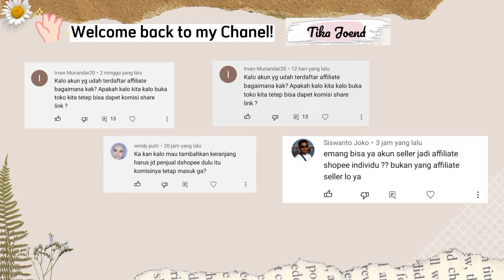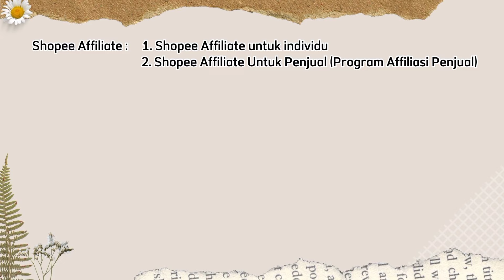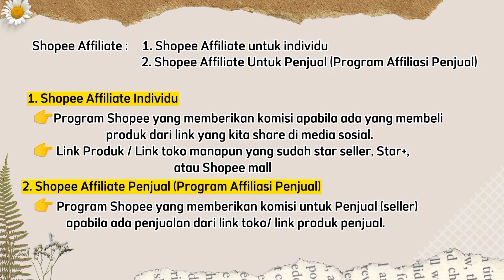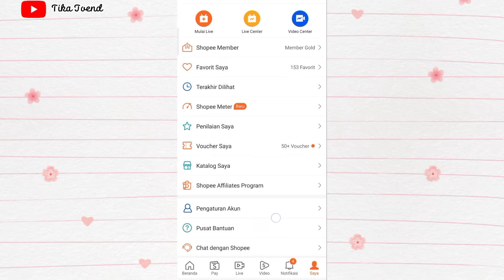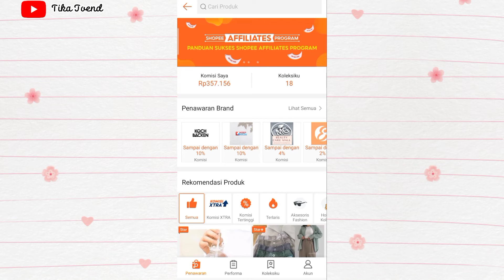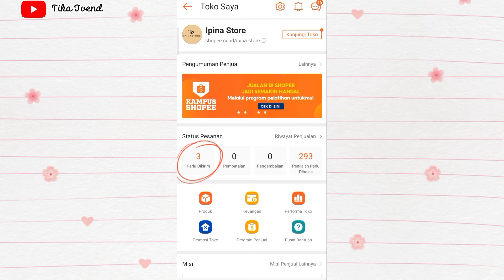BOLEHKAH AKUN PENJUAL DAN SHOPEE AFFILIATE JADI SATU? INI PENJELASANNYA || PART 1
UPDATE TERBARU 2024! SHOPEE AFFILIATE PENJUAL BISA DIUBAH KE AFFILIATE PEMBELI. Simak Tutorialnya disini yaa guys

Banyak diantara teman2 yg tanya, emang bisa ya kalo udah tergabung shopee affiliate, tapi kita gabung juga sebagai penjual?
Karena nggak memungkinkan aku balas satu2, jadi disini aku bikinin videonya ya. Buat kalian yg kebetulan mampir, semoga video ini bisa membantu.😊
Inget nih, jangan skip2 videonya yaa .. Biar informasi yg nyampe ke kalian bisa lengkap dan nggak kepotong2.